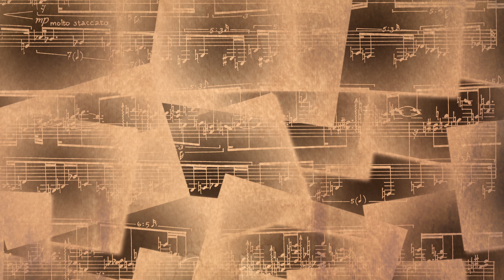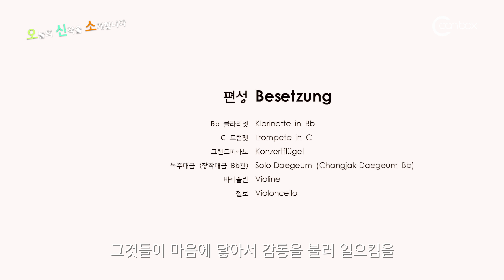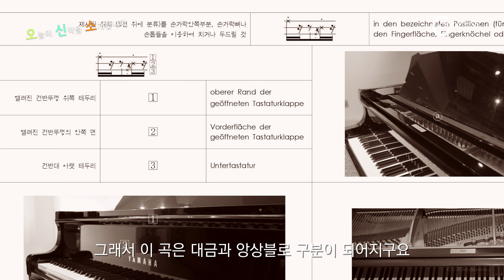[오.신.소.] #3 이문희(Moonhee LEE) - 대금과 앙상블을 위한 울림 (2017)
오늘의 신작을 소개합니다 #3

이문희(Moonhee LEE) - 대금과 앙상블을 위한 울림 (2017)

Ensemble TIMF 'Call for Scores : Asian Itinerary' 선정작

Conductor 정호진 대금 박명규 Clarinet 김은형 Trumpet 홍성민 Piano 문종인 Violin 이혜원 Cello 길희정

Ensemble TIMF
Sound on the Edge 2017 IV
Korean Composers Project (한국 작곡가의 밤)
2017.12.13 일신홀